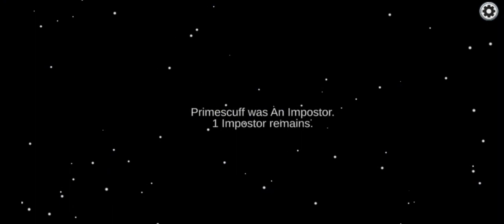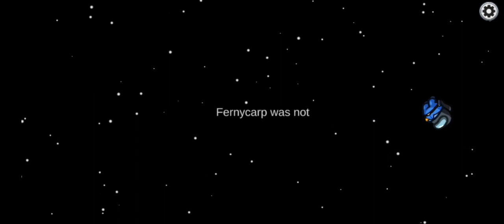Among us | Part - 3